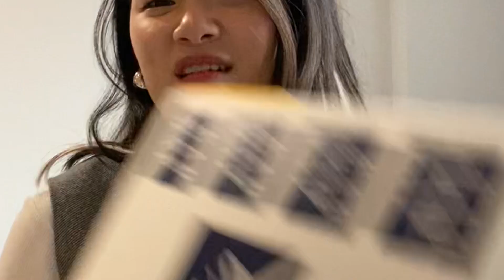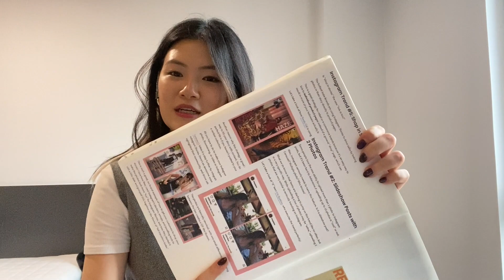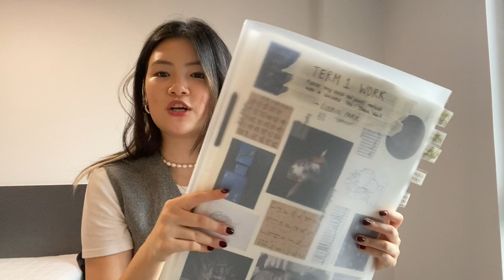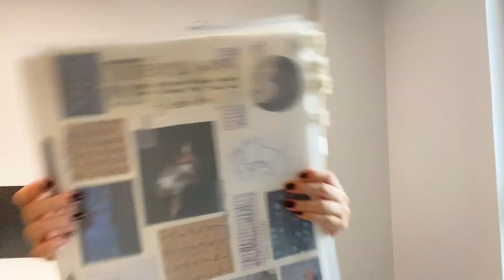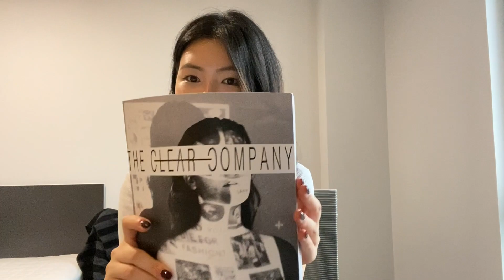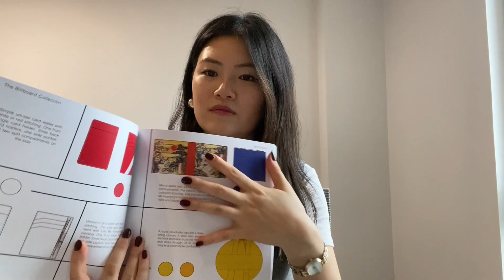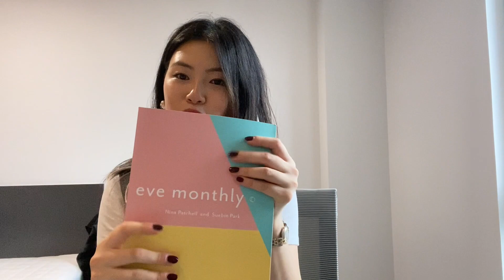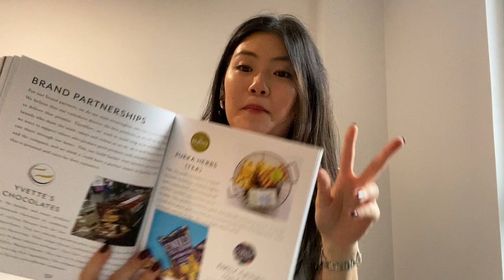ACCEPTED LCF MASTERS PORTFOLIO | What I did in IPF (International Preparation for Fashion)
This is my account and explanation on what I did during IPF: the projects, my ideas, etc... The course structure could have changed since then so if you're interested in applying or have gotten in already, definitely check out the link below to see what the course looks like now. I would definitely recommend this course if you're not 100% sure what you want to do in Fashion, its a great way to test what you're actually good at and what you enjoy doing. AND because it's only for international students, you'll make friends a lot quicker than going straight into the Bachelors. I made all my best friends here and even though we always said IPF was traumatising 😂 I'm so thankful I met them ❤️

⏱ timestamps:
00:00 intro
00:16 media & communications (second trimester) 🎥
03:00 course overview
05:36 first trimester (full rotation)
06:59 business (second trimester)
09:19 business major project (third trimester)
10:45 final thoughts 🤔
11:20 outro

BGM 🎵 Please support these amazing artists 🤎 (listed in order)
outro: Music by .irg - satisfy (feat. Patient Zero, Kaz Benson, Patient Zero Beats)

filmed and edited by rielle